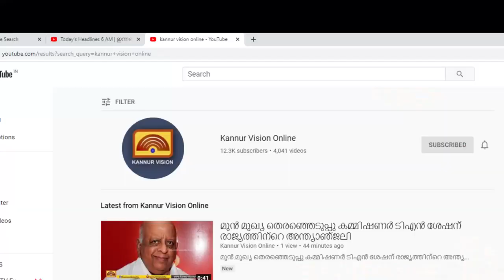കാട്ടാമ്പള്ളിയിൽ വീട് കുത്തിതുറന്ന് മോഷണം : പോലീസ് അന്വേഷണം ഊർജിതമാക്കി